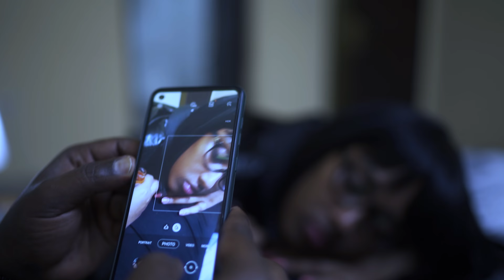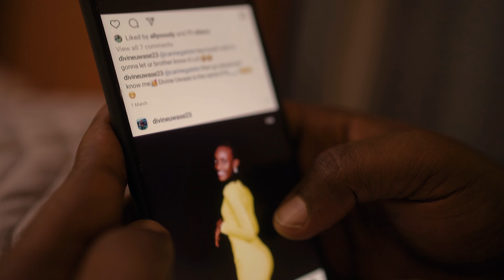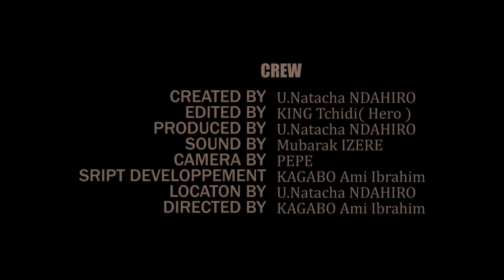LOVE IS MY SIN💔(SM01): NYAMWANGA KUMVA NTIYANZE NO KUBONA (NEW EXCLUSIVE MOVIE) Natacha NDAHIRO 2022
Mu buzima habaho kuzima no kutazima, habaho kuzimira no kubaho kandi buri wese yifuza kubaho. Ese ukeka ko mu buzima hatarimo ibibazo cg harimo ibisubizo! ibyo byose ubimenya bitewe naho uhagaze. ejo ninjye ejo ni wowe, uhure n'ibigutegere.